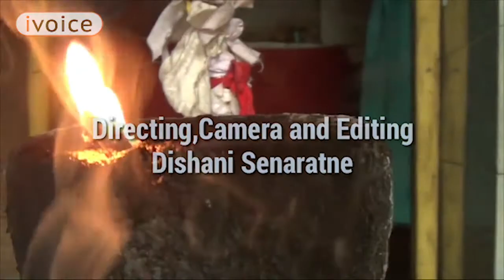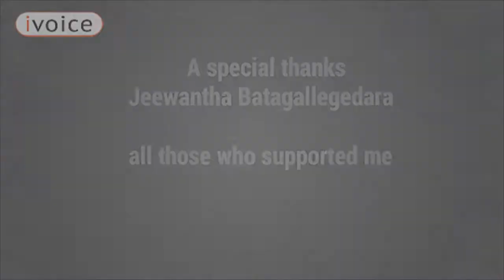MediaCorps | CulturalUnderstanding | Gale Bandara God's blessings are for people of all ethnicities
Besides the faith, ceremonies and rituals of each religion, the majority of devotees are keen on ‘deva worships’. Apart from Buddhist devotees, Hindus, Muslims and even Catholic people visit Eth Kanda Rajamaha Viharaya to get the blessings of the GodGaleBandara with a strong faith that the god will reduce torments in their lives. Dishani Senarathna, a young mobile storyteller trained under the MediaCorps Fellowship Program implemented by SDJF in collaboration with IREX with the support of USAID wants the community to take this wonderful message to live peacefully devoid of religious disparities.